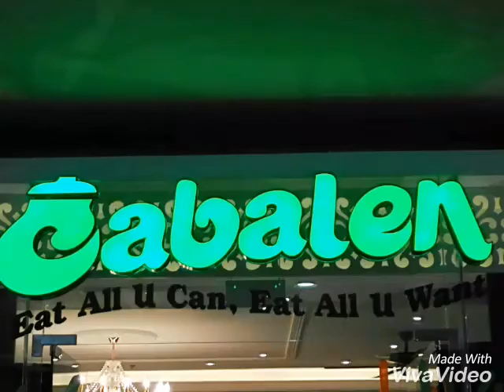Cabalen Eat All You Can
Cabalen offers eat all you can, eat all you want Filipino dishes for only P298 (VAT and drinks not included yet).
They also have Take Home Favorites for 2 for only P199. The take-out choices are Kare-Kare, Kalderetang Baka, Pork Sisig, Adobong Manok, Pritchon,  Dinuguan and Lechon Paksiw.
Location: SM City Iloilo